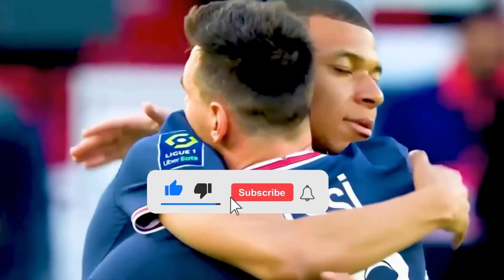Tunezja - Francja My reactions and comments FIFA 23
This video will play Tunezja - Francja  reactions